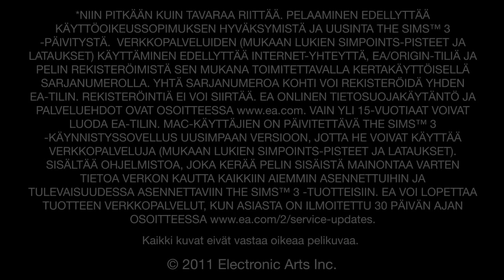The Sims 3 Superstara Announcement Trailer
Jaa tarina simisi matkasta maineeseen!

Vain Originissa

Origin-al Beats 500 -stereot

Uusi kokemus odottaa niitä, joille vain paras on kyllin hyvää! Viimeisintä huutoa ja huippulaatua olevien Origin-al Beats 500 -stereoiden äärimmilleen viritetyt Ominaisuudet: siivittävät siirtymääsi valoisaan tulevaisuuteen. Stereoissa on neljä esiluotua asetusta, ja voit luoda niitä lisää Tyylin luominen -toiminnolla. Saat kaikki samat fiilikset ja Ominaisuudet: kuin kalliilla stereojärjestelmillä: nauti musiikista, pidä hauskaa, vietä aikaa muiden kanssa ja kuntoile. Nämä sterkat vain näyttävät lajitovereitaan siistimmiltä.

Nosta simisi ryysyistä rikkauksiin ja pidä samalla yhteyttä ystäviisi. Näe, kuinka simisi nousee julkisuuden valokeilaan esiintyessään erilaisilla areenoilla. Lisäksi The Sims™ 3 Superstara tuo peliin upouusia sosiaalisia Ominaisuudet::, kuten SimPort-passin, jonka avulla voit lähettää simin kiertueelle kaverisi peliin! Siellä hän voi esiintyä kaverisi esiintymispaikassa kaverisi simeille! Voit myös chattailla kaveriesi kanssa ja lähettää heidän seinälleen viestejä ja kuvia.

Ominaisuudet:
• Simit voivat tavoitella tähteyttä laulajina, akrobaatteina, taikureina ja tiskijukkina. Näe, kuinka simisi esiintyy muille ja kohoaa maineeseen -- tai putoaa huipulta.
• Uudet sosiaaliset Ominaisuudet:: chattaile kaverien kanssa, lähetä viestejä heidän seinälleen, julkaise tilapäivityksiä ja luo kaverilistoja.
• Lähetä simisi kiertueelle ystäväsi peliin ja isännöi kaverisi simin keikkaa omassa pelissäsi!
• Luo oma keikkapaikka! Rakenna hulppea konserttisali, valtava stadion tai rähjäinen indieklubi. Rakentamasi lava vaikuttaa simisi esityksen onnistumiseen ja uran etenemiseen.